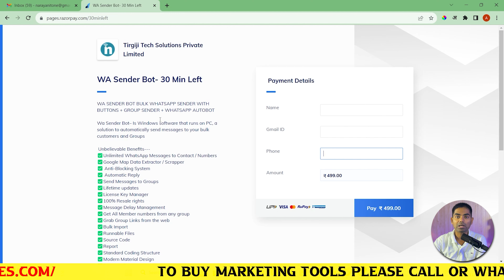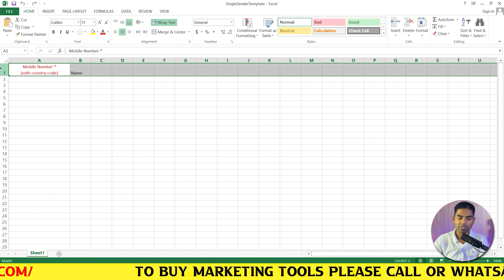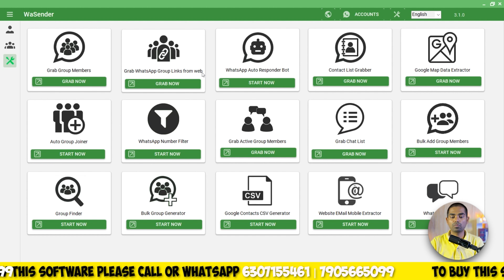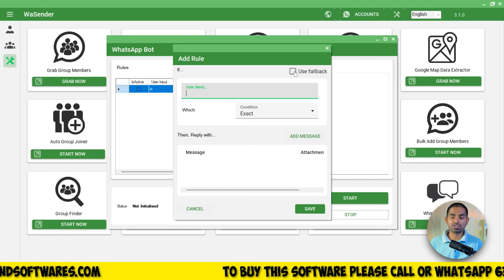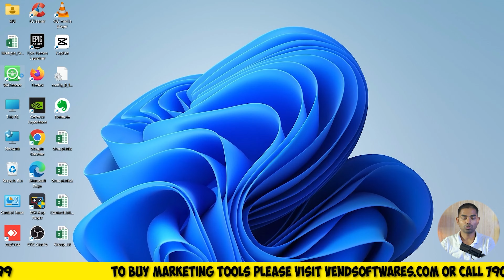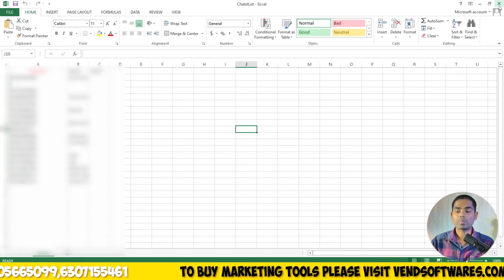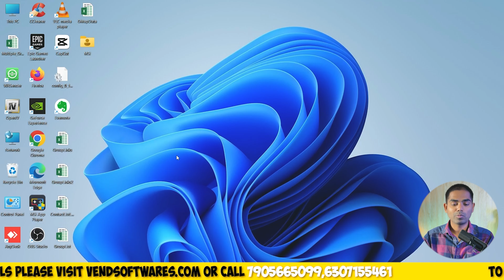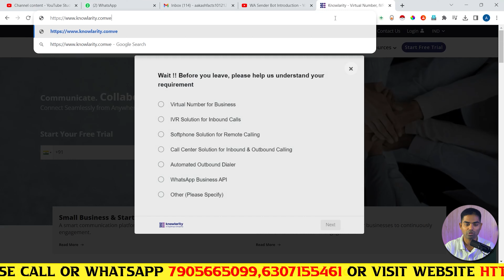WA sender Complete video | WhatsApp Bulk Message Sender | Whatsapp bulk sender 2023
🔥 Ready to take your WhatsApp marketing to the next level in 2023? Look no further! Dive into our comprehensive guide on unlocking the full potential of WA Sender, the ultimate WhatsApp Bulk Message Sender Tool.

🚀 In this detailed video walkthrough, we break down the entire process, from installation to advanced features, ensuring you become a pro at leveraging WA Sender for your messaging campaigns. Whether you're a business owner, marketer, or enthusiast, this tutorial is your gateway to seamless and effective bulk messaging on WhatsApp.

✨ Key Highlights:
✅ Efficiency at Scale: Reach a vast audience effortlessly with WA Sender's powerful bulk messaging capabilities.
✅ Rich Media Delivery: Enhance engagement by sending images, videos, and documents in bulk to your contacts.
✅ Personalized Touch: Tailor your messages for a personalized and impactful communication experience.
✅ Time-Saving Automation: Explore the tool's automation features to streamline and optimize your messaging strategy.

📹 Our video guide walks you through each feature, providing clear instructions and practical tips to ensure you make the most out of WA Sender. Don't miss out on the opportunity to revolutionize your WhatsApp marketing game.

🔓 Unlock the full potential of WA Sender in 2023 and stay ahead of the curve. Watch the complete video now to discover how this tool can elevate your messaging strategy and bring unprecedented efficiency to your outreach efforts.

👍 If you find value in this tutorial, be sure to give it a thumbs up, share it with your network, and subscribe for more insightful content on the latest tech tools and strategies. Get ready to transform your WhatsApp marketing game with WA Sender!